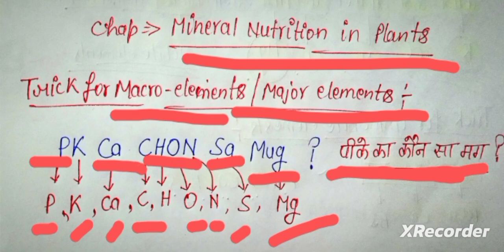Trick for Macro elements in Plants biology botany tgtpgt #2022